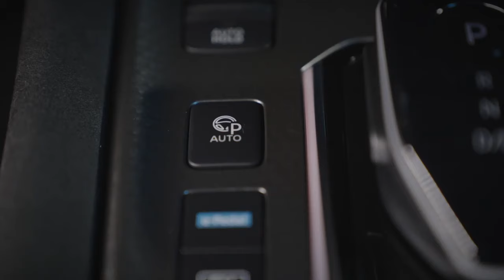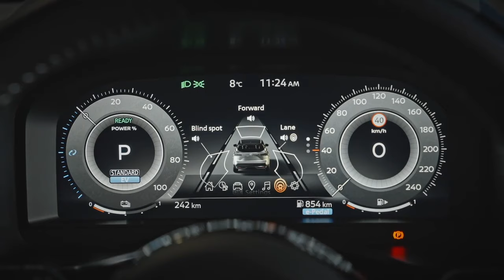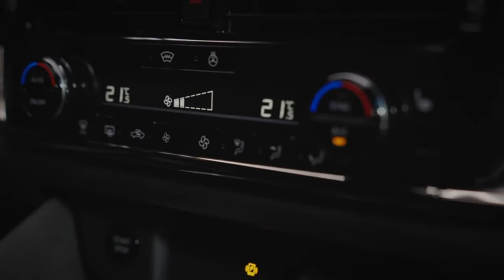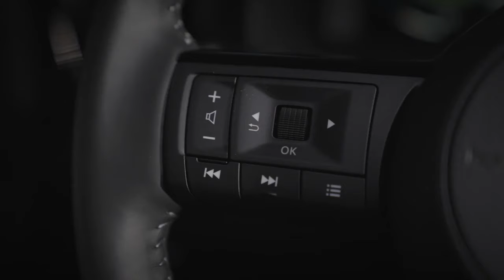NEW Nissan Qashqai N- Design (2025) | Exterior & Interior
Heavily revised exterior design to seduce crossover customers.

Elevated interior ambiance thanks to new materials and trim.

Updated infotainment and convenience technology, including addition of features with Google built-in.

New N-Design grade for enhanced visual appeal.

Available with e-POWER, Nissan unique and innovative powertrain.
Nothing stands still for long in the highly competitive crossover segment that Nissan pioneered with the original Qashqai. In the three-and-a-bit years since the third generation Qashqai was launched, it has sold more than 350,000 units in Europe and continues to set the standard for crossovers – the pioneer and still the benchmark. And to maintain its place as the reference in its segment, it has received a comprehensive aesthetic refresh, as well as significant technology updates.

From the bold changes to the exterior styling to the comprehensive updates to the infotainment and connected services on-board, the philosophy behind the changes to Qashqai is to keep the essence of what consumers love about Qashqai, enhance its strengths and to add even more intuitive and convenient technology.

Source: Nissan